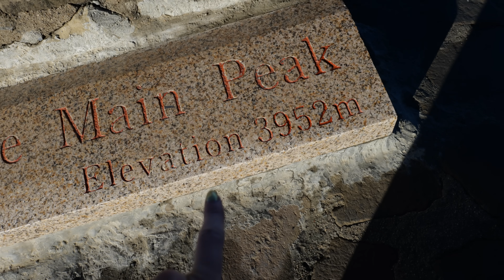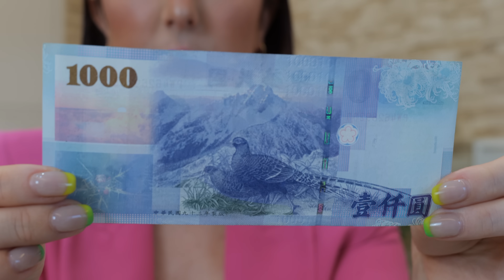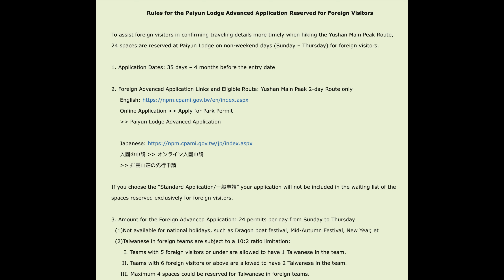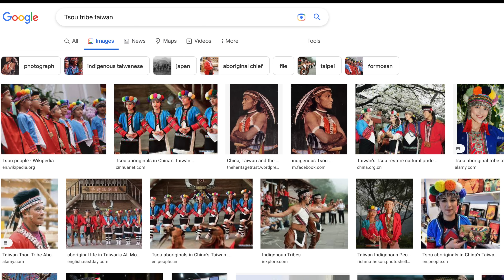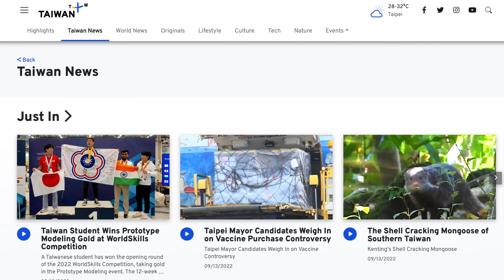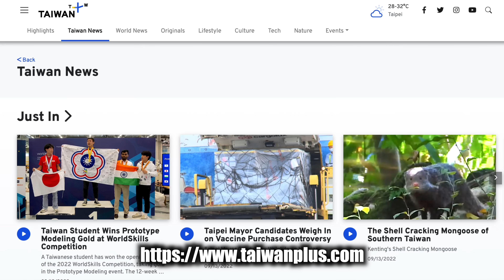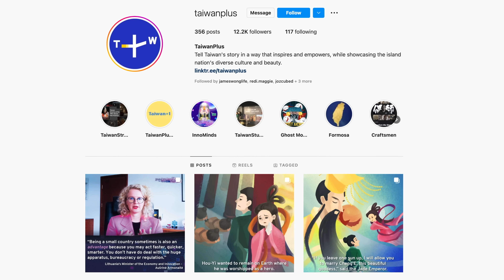Welcome to the Heart of Taiwan, Yushan (Jade Mountain) ♥️🇹🇼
Yushan, Jade Mountain, Taiwan!!